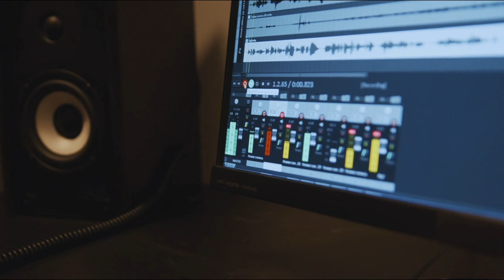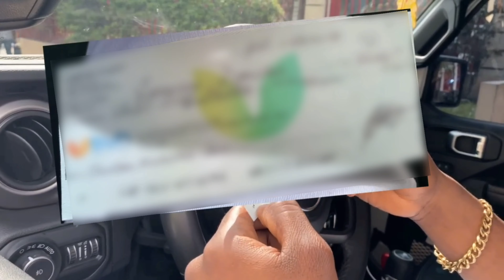[Biographie] Istwa Kòman D-Perfect Devni Atis !!!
Jodi a , nap rakonte istwa kòman D-Perfect devni atis, dokimantè, biographie, biyografi D-Perfect, biographie D-Perfect, D-Perfect biographie 🔊🎶🎧

Mèsi ak chak grenn moun ki te gade videyo sa a, like li si w te renmen l, pataje l ak zanmi w pou plis moun ka wè l , epi abòne w pou w pa rate youn nan pwochèn videyo nou yo. Istwa Atis, Biyografi, Aktyalite, Enfo, Prank, Istwa Moral, tout pi bèl bagay ou te kapab imajine sou yon sèl chanel la = TOP WIDJI ©

                      ⚠ ⚠ ⚠ AVÈTISMAN  ⚠ ⚠ ⚠
PA REPOST OKENN VIDEYO ORIJINAL CHANÈL SA SAN W PA MANDE NOU AKSÈ A,